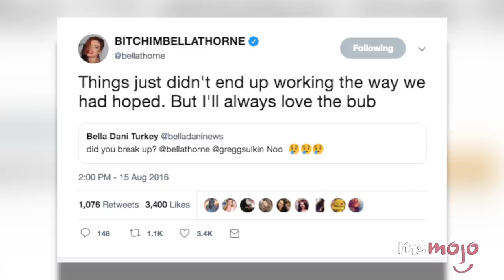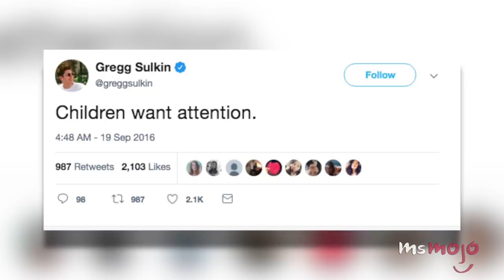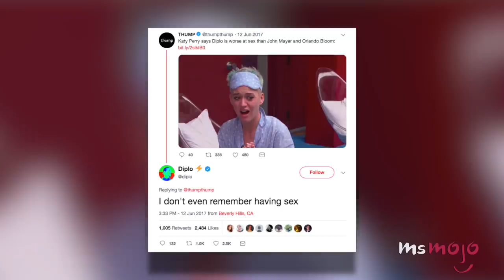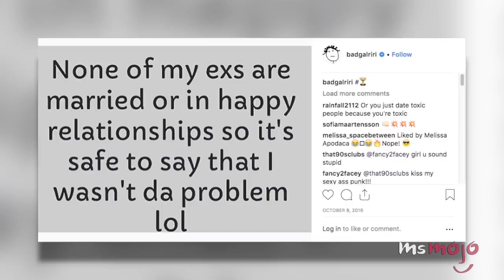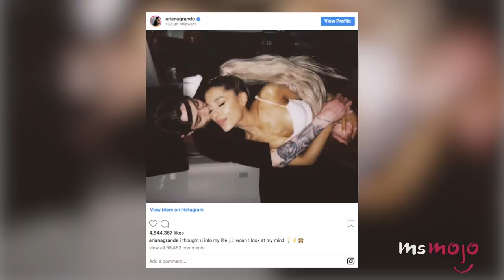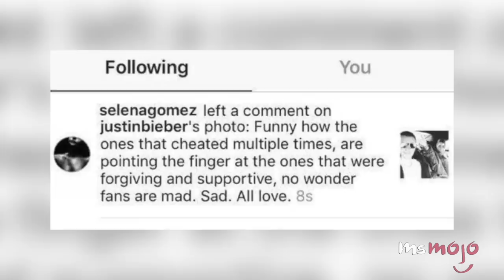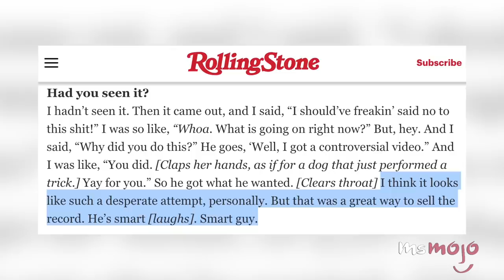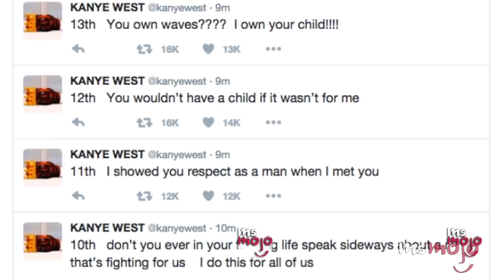¡TOP 10 MOMENTOS EN QUE LAS CELEBRIDADES RIDICULIZARON A SU EX!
Las personas pueden ser crueles, especialmente después de haber terminado una relación. Bienvenidos a MsMojo español, y el día de hoy estaremos haciendo un recuento con nuestro Top 10 momentos en que las celebridades ridiculizaron a su ex.